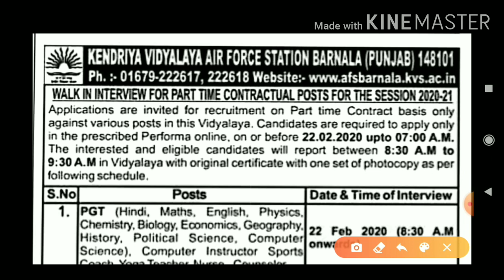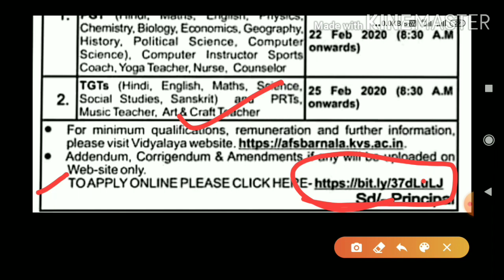Punjab new recruitment 2020,Punjab bharti 2020,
Hi

Title -Punjab new recruitment 2020,Punjab bharti 2020,

💐💐💐💐 NOTIFICATION LINK 💐💐💐💐

💐💐💐💐 APPLICATION FORM 💐💐💐💐

content cover